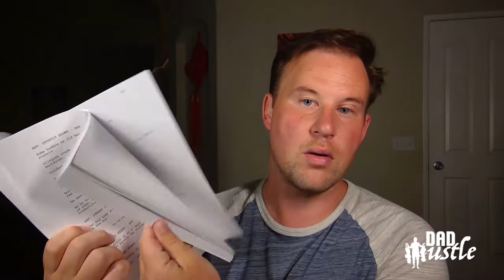LATE NIGHT HUSTLE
"We all have 24 hours in a day, the difference is how you USE those 24 hours." Come with me as I take you along my LATE NIGHT HUSTLE routine of screenwriting, research, social media, and progress tracking! Whatever you want in life, notch it up on your priority list and find time to GET IT IN!